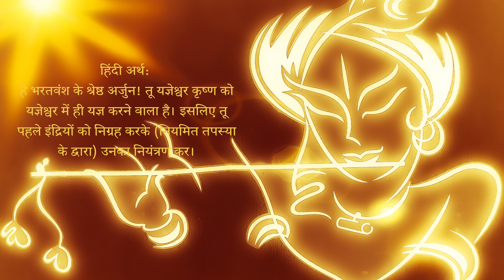Bhagavad Gita Updesh | अध्याय 2, श्लोक 108:संस्कृत:यज्ञेश्वरः कृष्णो यज्ञेश्वरेर्जनिष्यसि।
अध्याय 2, श्लोक 108:
संस्कृत:
यज्ञेश्वरः कृष्णो यज्ञेश्वरेर्जनिष्यसि।
तस्मात्त्वमिन्द्रियाण्यादौ नियम्य भरतर्षभ॥

हिंदी अर्थ:
हे भरतवंश के श्रेष्ठ अर्जुन! तू यज्ञेश्वर कृष्ण को यज्ञेश्वर में ही यज्ञ करने वाला है। इसलिए तू पहले इंद्रियों को निग्रह करके (नियमित तपस्या के द्वारा) उनका नियंत्रण कर।